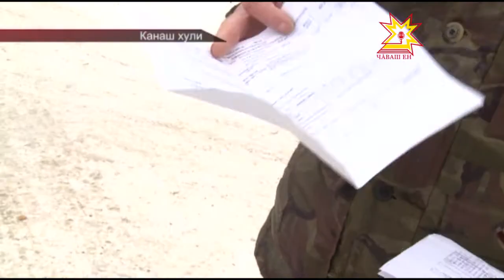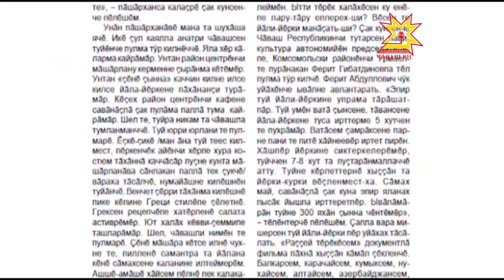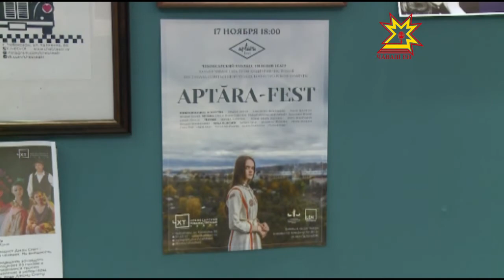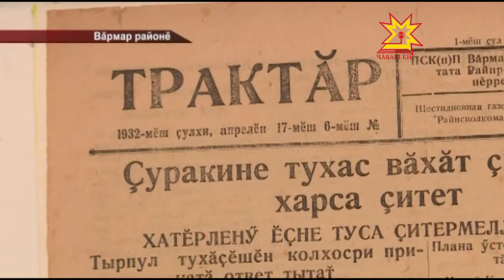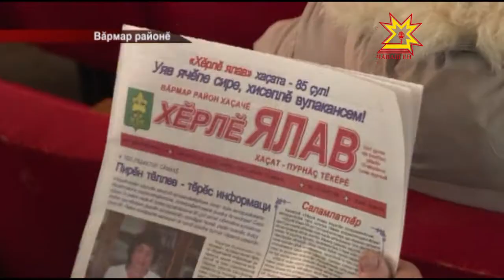"Эрне" Информационная программа. Выпуск 18.11.2016